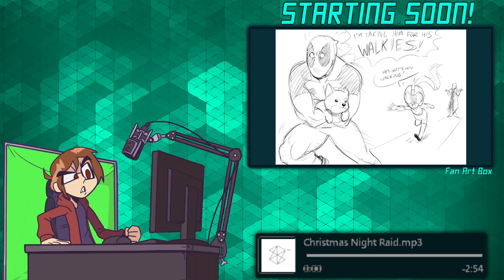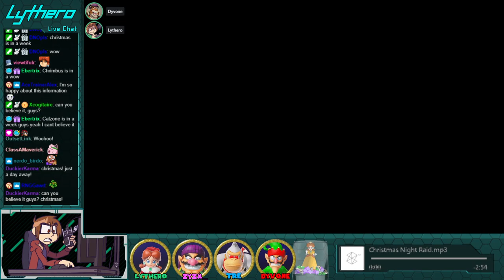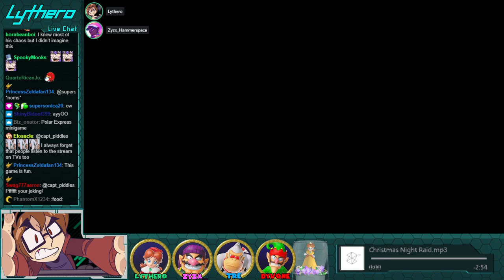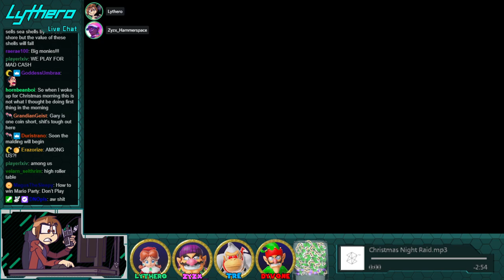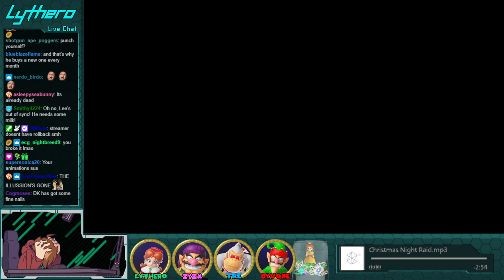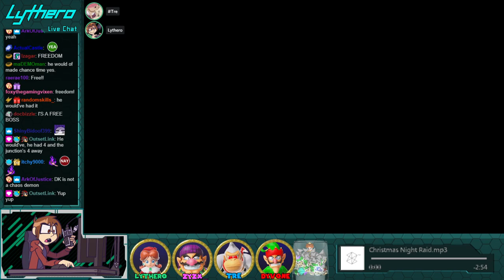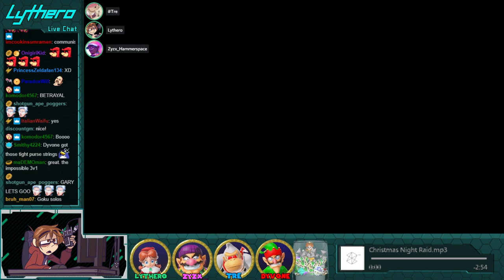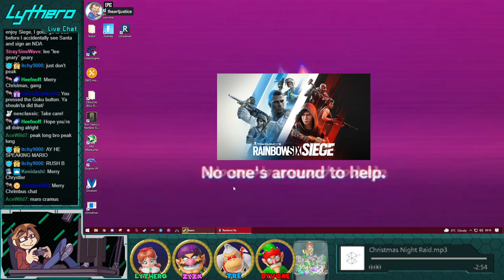The Party Before Christmas (w/ Zyzx_, Dyvone & BotanicSage)